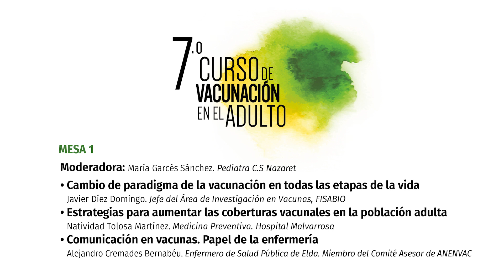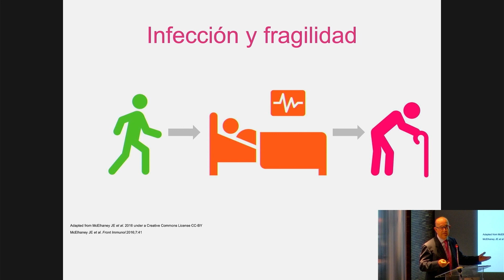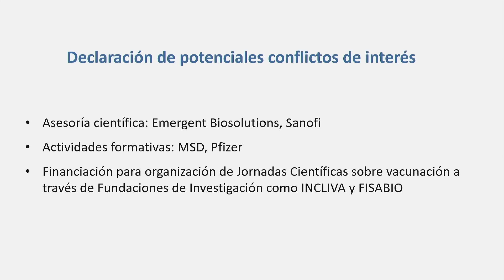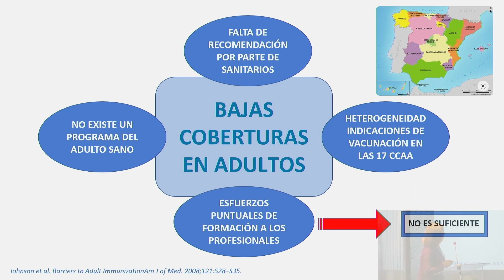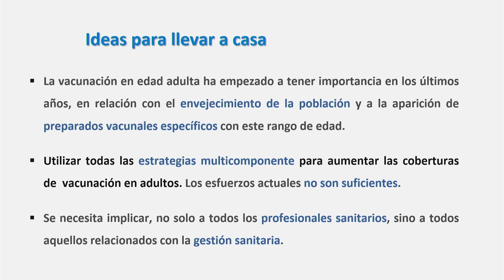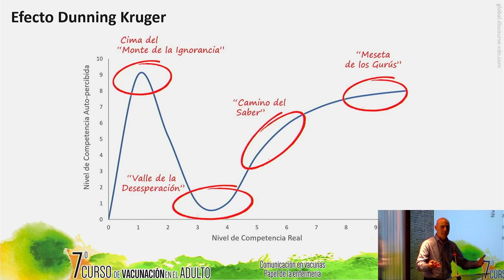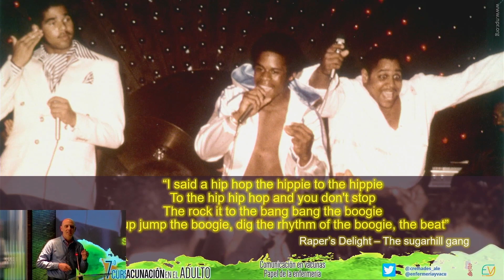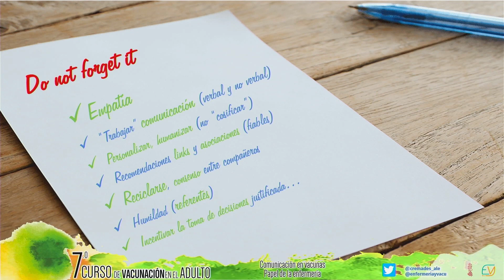7º Curso de Vacunación en el Adulto - Mesa 1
MESA 1
Moderadora: María Garcés Sánchez. Pediatra C.S Nazaret
· Cambio de paradigma de la vacunación en todas las etapas de la vida.
  Javier Díez Domingo. Jefe del Área de Investigación en Vacunas, FISABIO
· Estrategias para aumentar las coberturas vacunales en la población adulta.
  Natividad Tolosa Martínez. Medicina Preventiva. Hospital Malvarrosa
· Comunicación en vacunas. Papel de la enfermería.
  Alejandro Cremades Bernabéu. Enfermero de Salud Pública de Miembro del Comité Asesor de
  ANENVAC